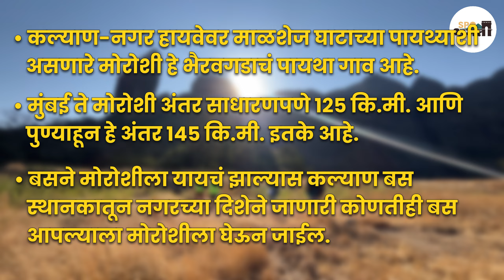मोरोशीचा भैरवगड | most dangerous trek | Bhairavgad fort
मोरोशीचा भैरवगड -
मोरोशीचा भैरवगड हा साहसी ट्रेकर्ससाठी नेहमीच आकर्षणाचा विषय राहिला आहे.भारतातील सर्वाधिक थरारक ट्रेक म्हणून या किल्ल्याकडे पाहिलं जातं. भैरवगड ट्रेक म्हणजे जिद्ध,धाडस व थरार यांचा अचूक मिश्रण आहे त्यामुळे बहुसंख्य धाडसी व हौशी ट्रेकर्स भैरवगडाचा थरार अनुभवण्यासाठी मोठ्या प्रमाणात या मोरोशीच्या भैरवगडाला भेट देत असतात.आज आपण देखील या मोरोशीच्या भैरवगडाला भेट देऊन या किल्ल्याच्या थराराचा प्रत्यक्ष अनुभव घेणार आहोत.

मोरोशीच्या भैरवगडला कसं यायचं  / how to reach bhairavgad fort ? :-
1)कल्याण-नगर हायवेवर माळशेज घाटाच्या पायथ्याशी असणारं मोरोशी हे भैरवगडाचं पायथा गाव आहे.
2)भैरवगडाला जाण्यासाठी सर्वप्रथम मोरोशीला यावं.
  मुंबई ते मोरोशी अंतर = १२५ कि.मी.
  पुणे ते मोरोशी अंतर = १४५ कि.मी.
3)बसने मोरोशीला यायचं झाल्यास कल्याण बस स्थानकातून नगरच्या दिशेने जाणारी कोणतीही बस आपल्याला मोरोशी पर्यंत आणून सोडेल.

टीप :- मोरोशीचा भैरवगड सर करण्यासाठी तुमच्याकडे गिर्यारोहणाची साधने असणे गरजेचं आहे त्याचबरोबर तुमच्याकडे अनुभव किंवा सोबत अनुभवी माणसं असणं गरजेचं आहे.जर तुम्हाला भैरवगड ट्रेक करायचा असल्यास तुम्ही या नंबर्स वर संपर्क करू शकता.
भास्कर : ९०२२८१५१८८
शिवा    : ९५७९२२१२६७
कृष्णा   :९३५९७६५९७२

Videography By : Rohan Chaudhari.
Logo Designed by : @prhstudio
Special Thanks : Rohan Chaudhari, Pratham Desale, Dakshata Gandhe ,Mayur मोर & all team.

Background Sounds Used During Video -

bhairavgad fort
bhairavgad trek
bhairavgad
bhairavgad fort trek
bhairavgad killa
bhairavgad maharashtra
bhairavgad fort history
bhairavgad moroshi trek
bhairavgad fort trek accident
bhairavgad trek accident
moroshicha bhairavgad
moroshicha bhairavgad trek
moroshicha bhairavgad fort

मोरोशीचा भैरवगड
मोरोशीचा भैरवगड किल्ला माहिती
मोरोशीचा भैरवगड दाखवा